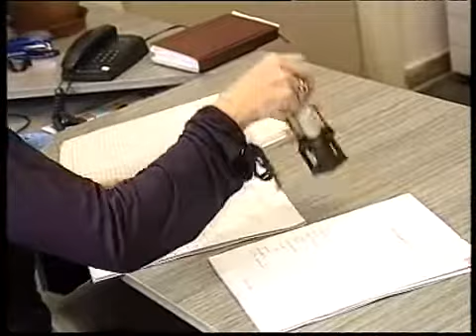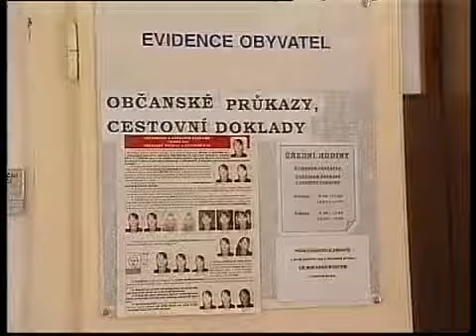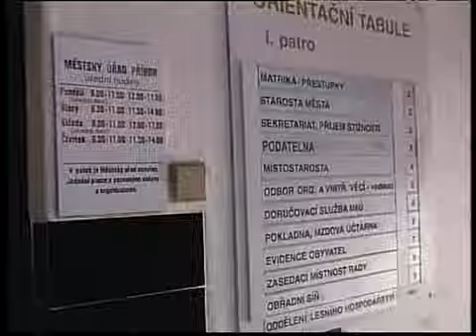LTV Příbor: Příborskou radnici čeká velká restrukturalizace